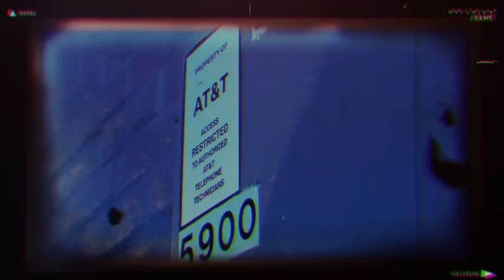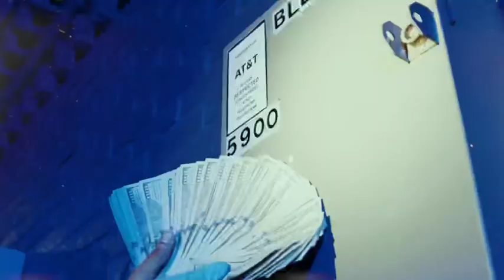BCT LIL CATRACHO - 081 (OFFICIAL MUSIC VIDEO)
Shot by @opfilms94